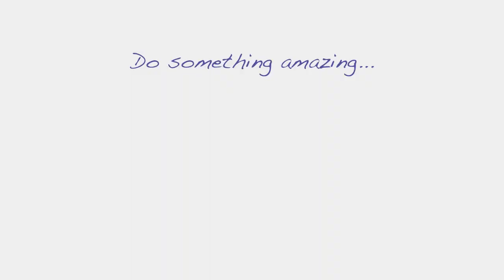Volunteer Uganda. Be Part of our Story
Volunteer Uganda work to transform the south west of Uganda through the careful development of educational infrastructure and effective, exciting volunteering projects.